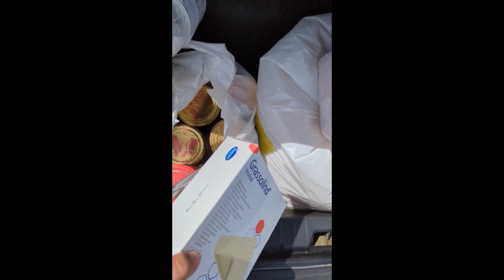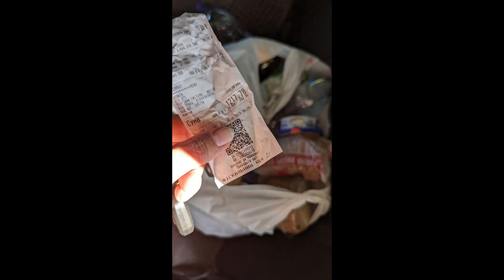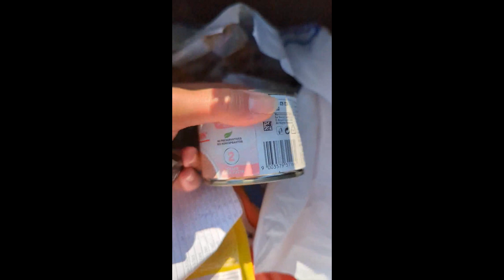Ukraine. Last days of summer 2023. Volunteer Diary #11.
🙏 🙏Ukraine. The last days of summer 2023. Russia continues to bomb Ukrainian cities and port infrastructure. Over the past week, Russia has been actively bombing the Dnieper, Kyiv, Odesa, Poltava and Kharkiv regions. How we provide humanitarian assistance to Kharkov residents: residents of the Kharkov region are now being evacuated from near Kupyansk and Vovchansk, and other villages bordering Russia. The number of people who have lost their homes is increasing. Unfortunately, civilians are killed almost every day.
 👀I will continue to do weekly reviews about what is happening in Ukraine and how we help people and animals. I will also show archival videos of the first days of the war in Kharkov. This is my hometown. Kharkov from the first hours of the war was and is being subjected to shelling. Many of our friends died, there are those who went missing.
 🙏 🤝I am grateful to you for the views, likes, comments and support of the channel!

🫶 🫶 We will be grateful if you want and can help!!

🙏2) (the purpose of the collection for "volunteering"; all funds go to help Kharkiv residents!!! Help is accepted in any currency)

 🙏 🙏Украина. Последние дни лета 2023. Россия продолжает бомбить города Украины и портовую инфраструктуру.  За последнюю неделю Россия активно бомбила Днепр, Киев, Одессу, Полтавскую и Харьковскую область. Как мы оказываем гуманитарную помощь харьковчанам: сейчас происходит эвакуация жителей Харьковской области из-под Купянска и Волчанска, и других приграничных с Россий сел. Увеличивается количество людей, которые потеряли жилье. К сожалению, практически каждый день гибнут мирные жители.
 👀Я и далее буду делать еженедельные обзоры о том, что происходит на Украине и как мы помогаем людям и животным. Так же я покажу архивные видео первых дней войны в Харькове. Это мой родной город. Харьков с первых часов войны подвергался и подвергается обстрелам. Многие наши знакомые погибли, есть те, кто пропал без вести.

🫶 🫶Будем благодарны, если Вы хотите и можете помочь!! Все Ваши идут на помощь харьковчанам!

🙏2) (цель сбора на "волонтёрство"; все средства идут на помощь харьковчанам!!! Помощь принимается в любой валюте)